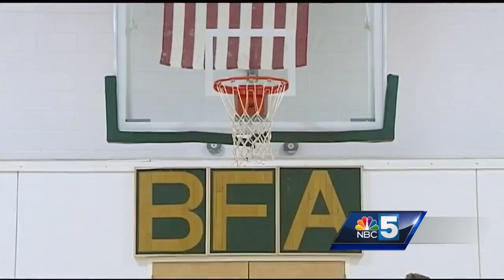Former NBA player coaches camp in Vermont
Smush Parker visits with mentoring program 'Rise to the Top'